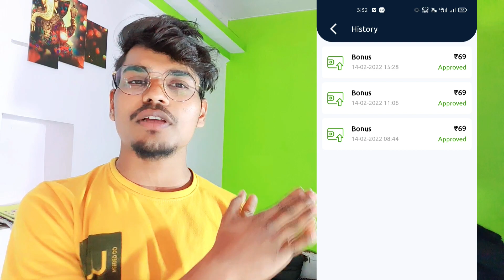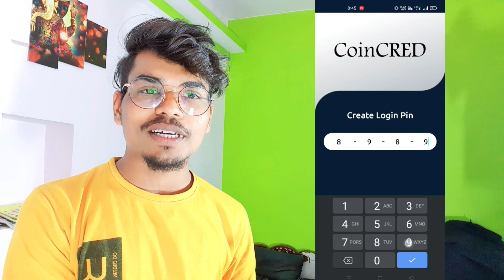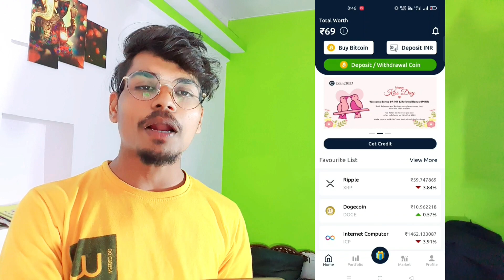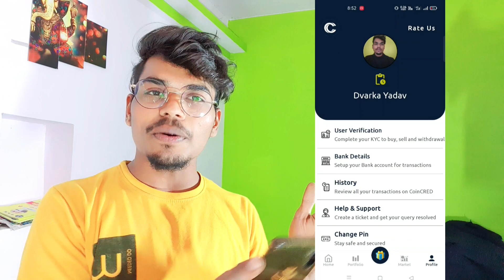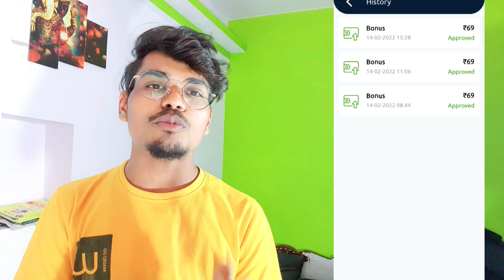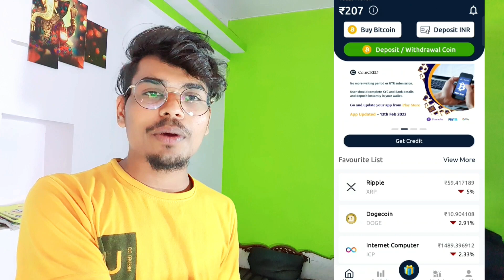Coin Cred App Payment Proof | Coin Cred App Withdrawal Process | CoinCred App Sinup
Earning New Updates सबसे पहले पाने के लिए और जादा से जादा पैसा कमाने के लिए Teligaram से Join हो जाओ Instant Updateds मिलेंगे

 Refer Code - AXKVUH